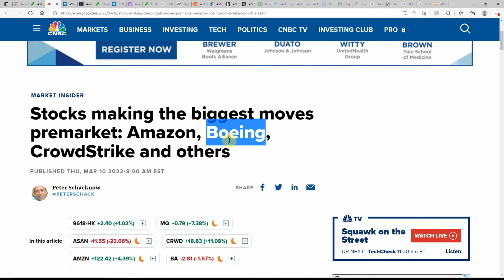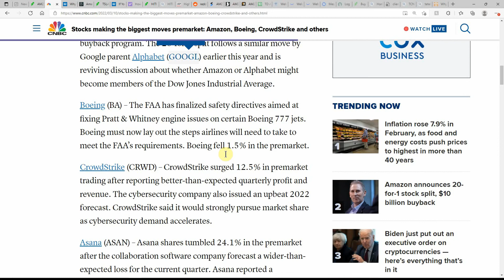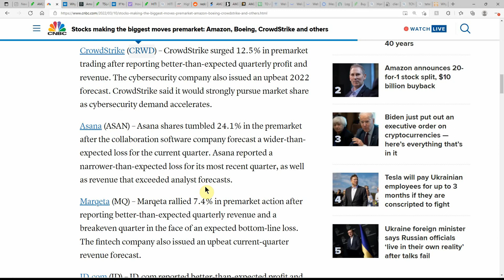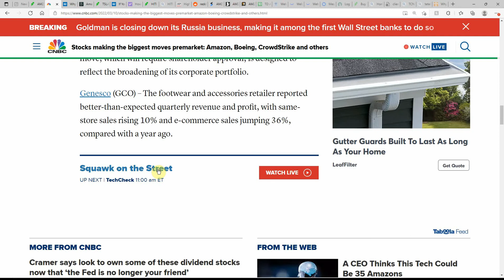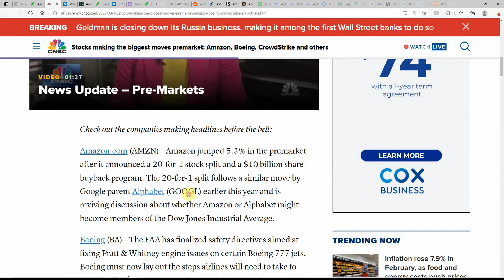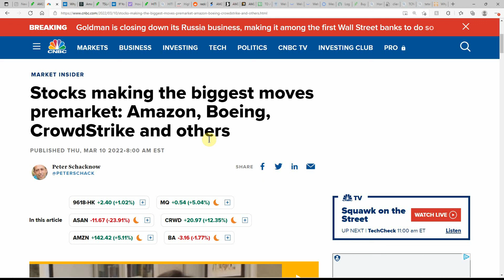Stocks making the biggest moves premarket: Amazon, Boeing, CrowdStrike and others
Today we are going to talk about Stocks making the biggest moves premarket: Amazon, Boeing, CrowdStrike and others

CHEERS!!!